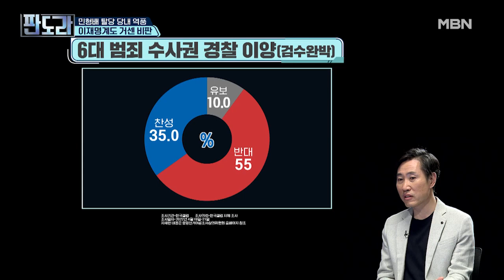민형배 탈당 당내 역풍 이재명계도 거센 비판?! MBN 220425 방송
민형배 탈당 당내 역풍 이재명계도 거센 비판?!